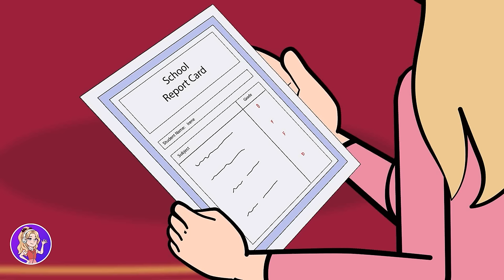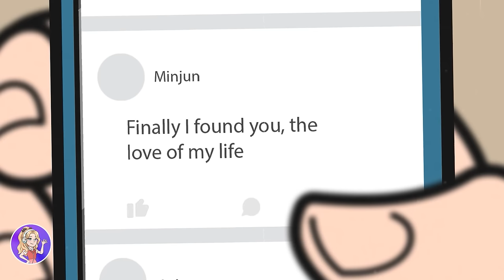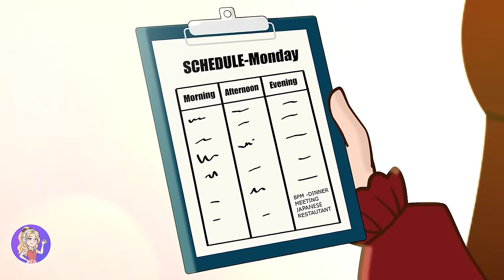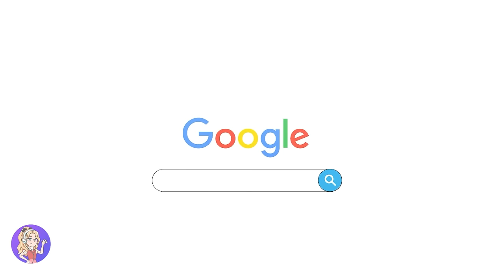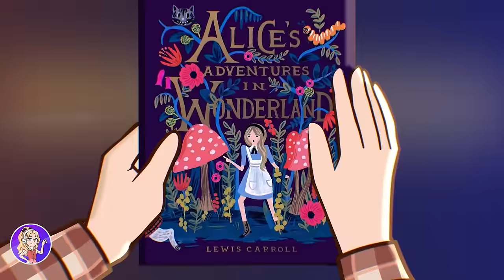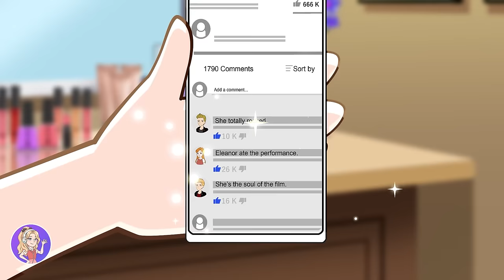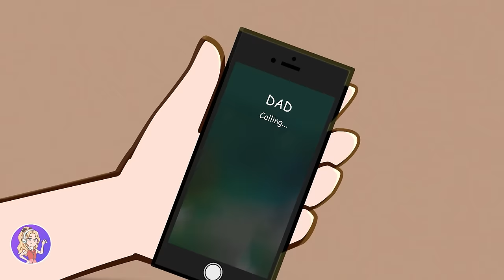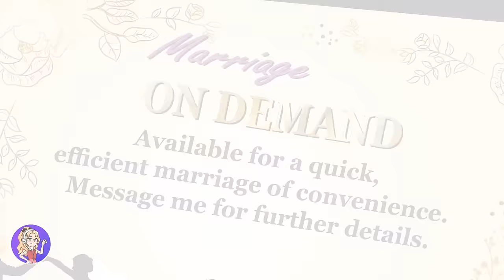People Can Admire Me, But Can Not Date Me